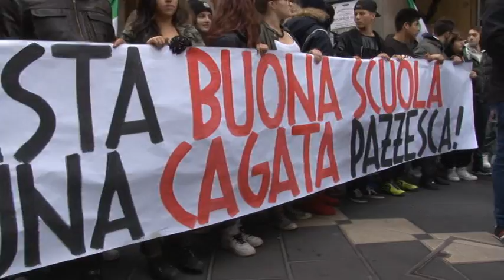La protesta degli studenti contro la "Buona Scuola"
Hanno sfilato lungo il corso principale di Chieti, questa mattina gli studentidi tre istituti superiori hanno protestato contro il governo Renzi e la "Buona Scuola"